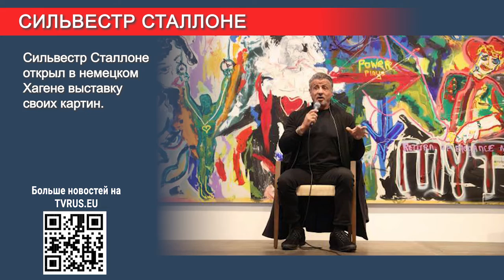Новость дня: Сильвестр Сталлоне открыл в Германии выставку своих картин